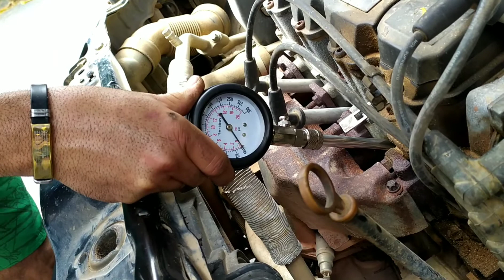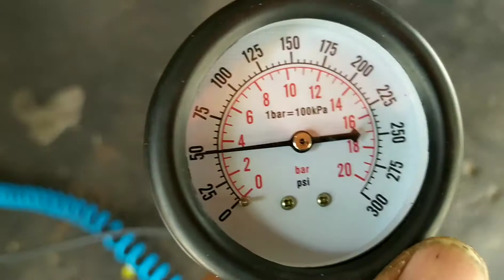Montana 2005 falha de cilindros